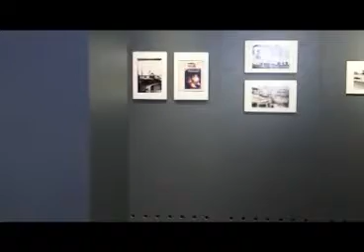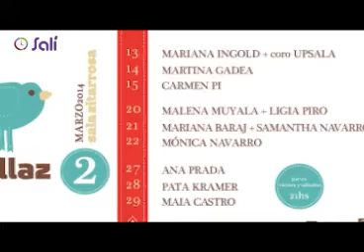Salí / Canal 20 / 13.03.14 / Martina Gadea - Ciclo Ellaz / Parte 1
La primera entrevista del año es a la cantante y escritora Martina Gadea, una de las mujeres representantes del ciclo Ellaz que durante el mes de marzo se realiza en la Sala Zitarrosa. Martina conversa con Camila acerca del show que dará el viernes 14 de marzo y también de cómo la influye artísticamente su próxima maternidad.
También en Salí, hablamos con Pablo Albertoni, quien junto a Verónica Perrota actúan en "Viejos de Mierda", una obra de la que además son los autores. La misma se exhibe en La Gringa Teatro durante todo el mes de marzo.
Por último, vuelve la cartelera de cine y recomendados de la semana.
Cerramos el programa escuchando y mirando el videoclip del tema "Llueve tranquilo" de NTVG.